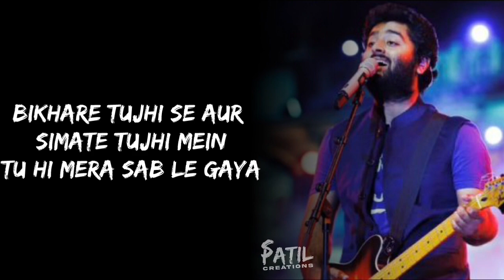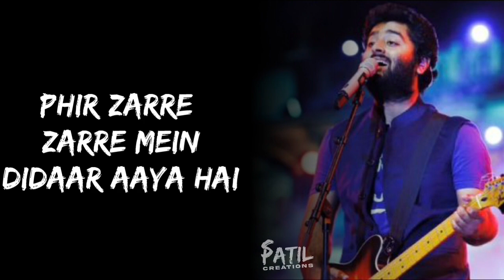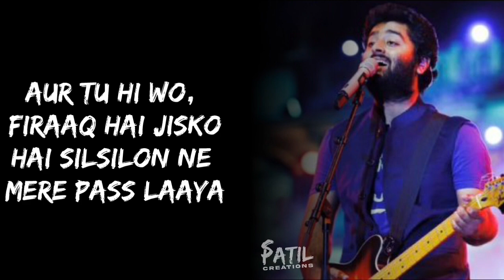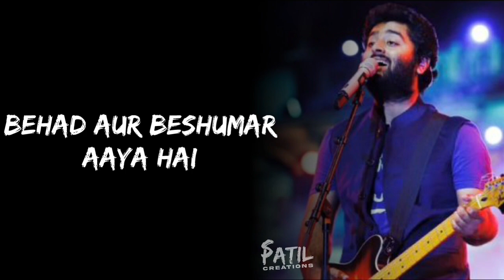Aaj Phir Full Song Bass Boosted & Lyrical || Arijit Singh || @tseries || Hate Story 2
Hello Guys Welcome to our Video. This is the Bass boosted Version of Song Aaj Phir from movie Hate story 2 with  synthesized Lyrics sung by Arijit Singh and Samira Koppikar which is available on Channel T-Series.

Kindly *use Headphones* 🎧 for Better Experience

★Song Details

•Singer: Arijit Singh and Samira Kopikkar

•Lyrics: Arko and Aziz Qaisi

•Composed: Laxmikant-Pyarelal

•Movie/Album: Hate Story 2

•Duration: 4:16

•Release: 2014

Label: T-Series

★Song Lyrics

toote to toote teri bahon main aise
jaise shaakhon se pattey behayaa
bikhare tujhi se or simate tujhi main
tu hi meraa sab le gaya
naa phikar, naa shame, naa lihaaz
ek baar aayaa
phir zarre-zarre main didaar aayaa he
behad or beshumaar aayaa he

aaj phir tumpe pyaar aayaa he

tu hi meri aawaargi
tu hi dua har shaam kii
tu khamkha, tu laazmi
tu hi raza, tu hi kami
or tu hi wo, phiraaq he jisko
he silasilon ne mere paas laayaa
hothon pe tere izhaar aayaa he